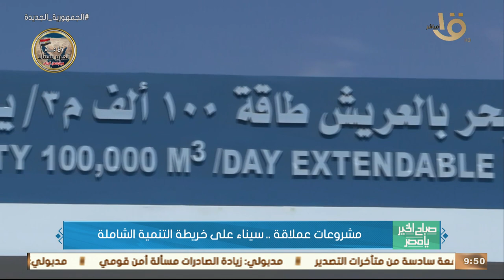صباح الخير يا مصر | مشروعات سيناء على خريطة التنمية الشاملة.. مع محافظ شمال سيناء اللواء محمد شوشة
صباح الخير يا مصر | مشروعات عملاقة سيناء على خريطة التنمية الشاملة.. مع محافظ شمال سيناء اللواء محمد شوشة